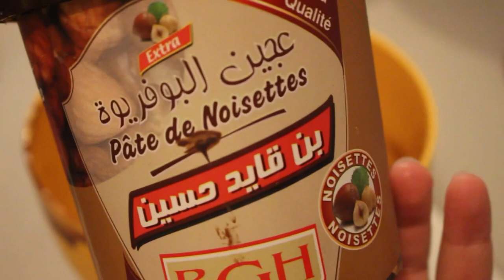وصفة اكثر من رائعة ولا تقاوم بالشكلاطة والبندق 🍫🧁🍰 Gateau chocolat et noisette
Ingrédients :

 Gâteau chocolat:
6 oeufs
180gr chocolat noir
6g levure
180gr sucre
100gr farine
180gr beurre

 Ganache montée :
2X150 grammes de crème liquide entière 30%MG
130 grammes de chocolat NOIR
25 grammes de pâte de noisettes
4gr de gelatine

Ganache décoration :
250g fromage très frais
250g de Nutella